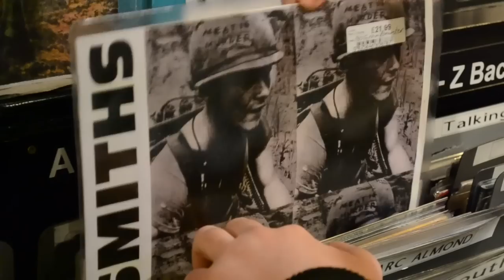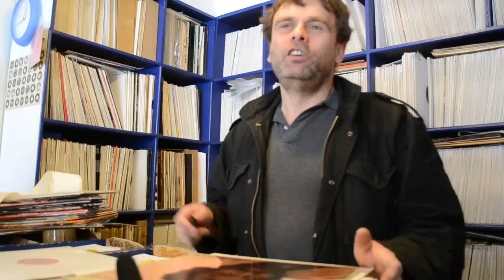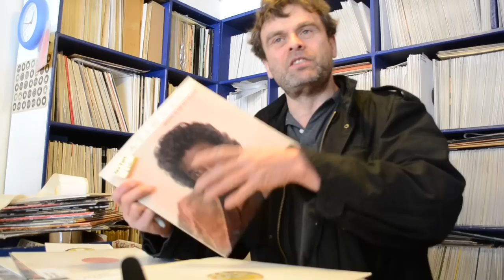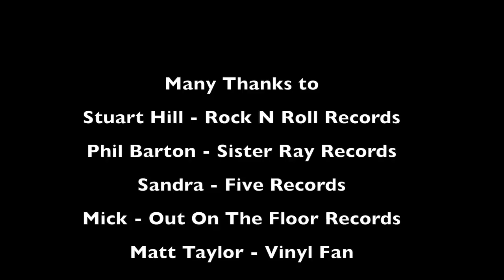Setting The Record Straight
This is a documentary i have made for an end of 1st year Uni project, it is about the independent record business. I apologise in advance for any problems in the film & would really appreciate any feedback that you can give me so that i can make my next feature better. Thanks